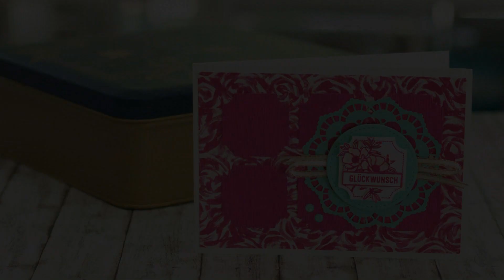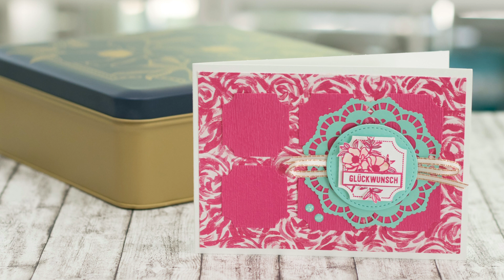Kartenidee mit der Stanzbox Exquisite Etiketten | Stampin' Up! | Grusstext austauschen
Die Stanzbox Exquisite Etiketten enthält vieles, was den Start ins Kartenbastel-Hobby erleichtert - ein Stempelset mit der passenden Stanze, zwei kleine Stempelkissen und einen Acrylblock. Die Stanzbox eignet sich damit auch super als Geschenk für die Tochter, Schwester, Frau, Mutter oder bestel Freundin - Schleife drum und fertig.

Ich habe Euch heute eine Kartenidee mitgebracht, die mit dem Stanzbox-Inhalt (und ein bisschen drumherum) gestaltet ist. Habt viel Spaß beim Zuschauen und Nachbasteln.

Besucht mich auf meinem Blog und informiert Euch über aktuelle Angebote, Termine und Workshops.

Mein Lädchen: Crafts Kitchen
Carl-Petersen-Straße 90, 20535 Hamburg